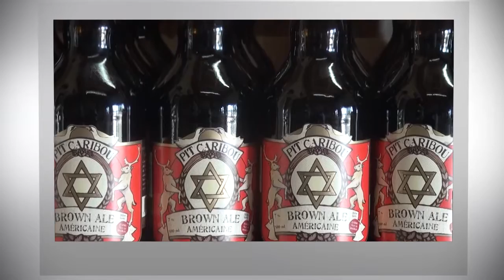Cette semaine dans votre Reflet d'ici 8 octobre 2015